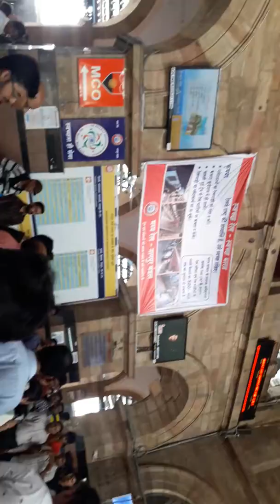If u cant reuse then refuse!!!